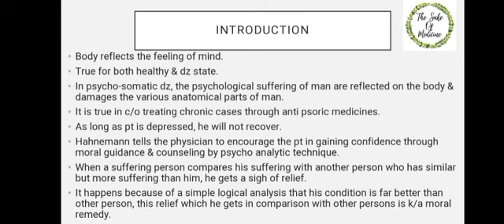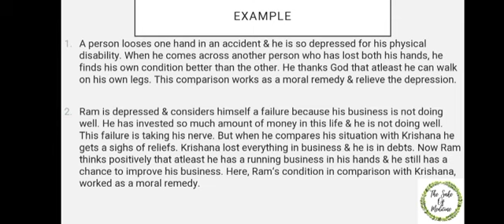Moral Remedy | Organon Of Medicine | f.n aphorism 17 | The Sake Of Medicine | Homeopathy | 2nd year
Here I post amazing reels and other informative posts.

In this video, we'll deal with moral remedy from organon of medicine. For more details, description mat padho, video dekho🤷.

Who am I? I am Muskan Rathor 🌸, currently in 3rd year BHMS from Ahmedabad. I thought of utilizing my free time by making these videos so it will help others also and that will also let my dream of teaching people come true😇✨
Abhi tak description padh rahe ho😳, jake book me se topics padho🤦😂😂.
Just kidding😂❤️, you are very Kind😇🦋.